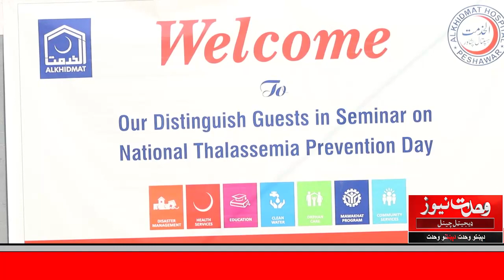The C.M. KP Advisor For Information Barrister Saif visited Alkhidmat Hospital in Peshawar.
The C.M. KP Advisor For Information Barrister Muhammad Ali Saif visited Alkhidmat Hospital Nishtar Abad Peshawar.
He met with thalassemia Patient and distribute Guifts among them. He said that, These children need to our blood, he said, appealing to the general public to donate blood them. Wahdat News Report by Hazim Safi.